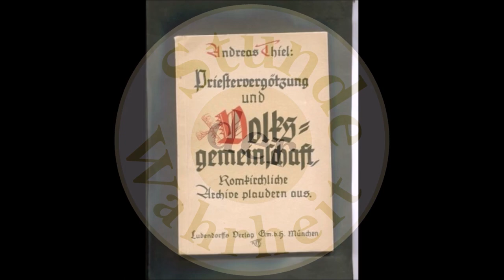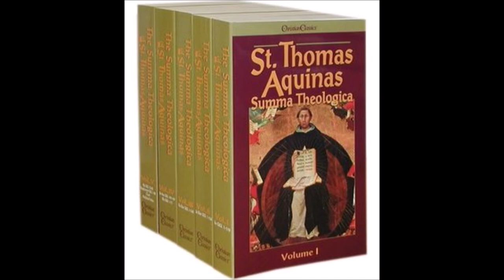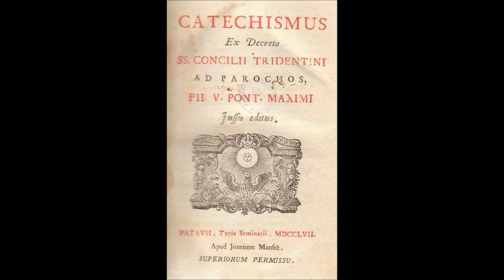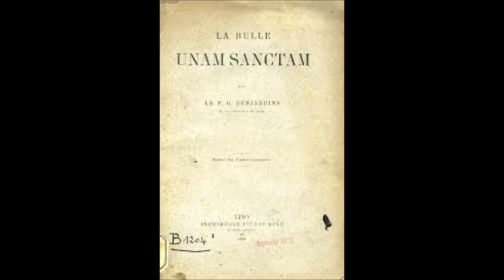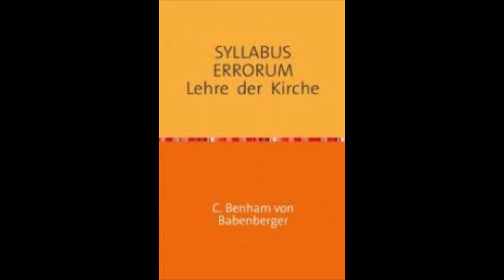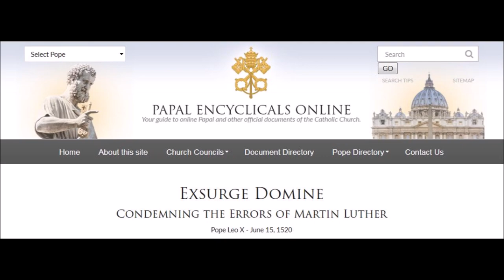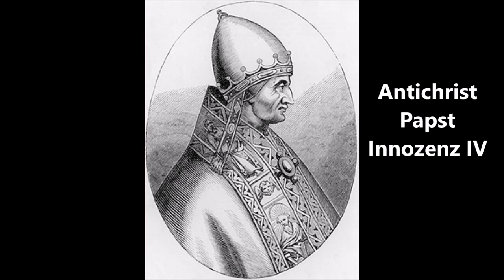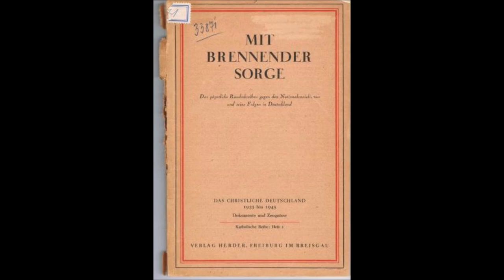Priester-Vergötzung und Volksgemeinschaft: romkirchliche Archive plaudern aus # 7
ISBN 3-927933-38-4